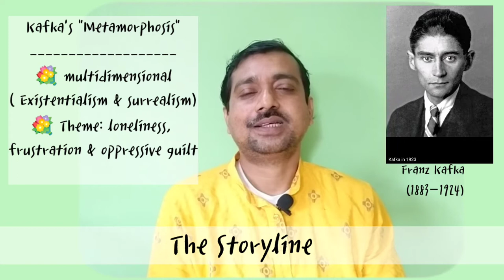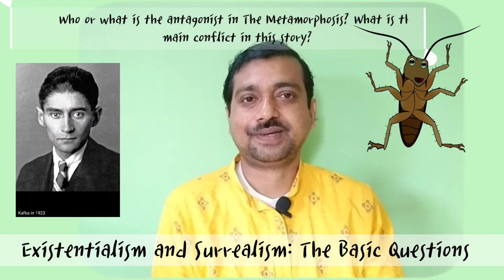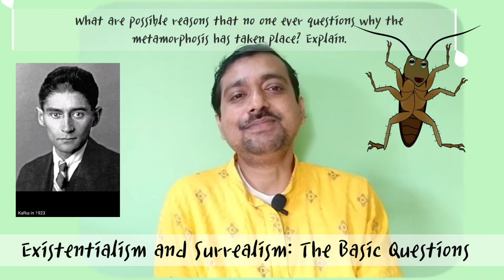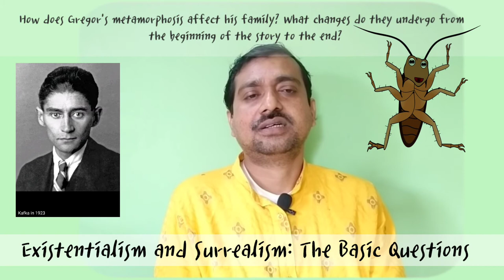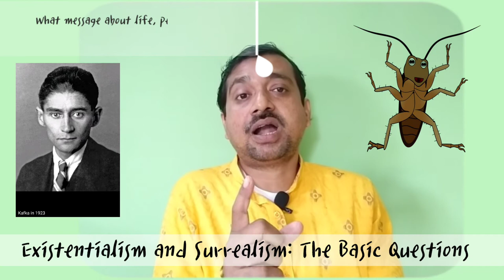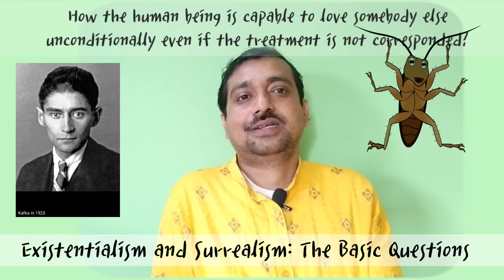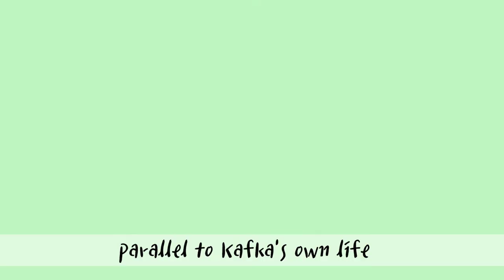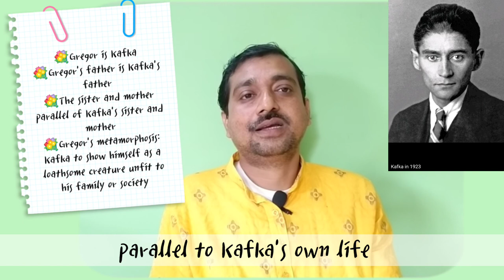How to Read Kafka's "The Metamorphosis" through Existentialism and Surrealism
Highlights-
How is existentialism shown in Metamorphosis?
How is surrealism shown in Metamorphosis?
How does existentialism connect to Kafka?
Did Franz Kafka use surrealism?

kafka metamorphosis wbbhse cbse ncert baenglish maenglishlecture ugcnet adsenglishliterature ardhendude studylovers story Kafka’s work, like all the best literature, is multidimensional can mean different things to different people. As such his Metamorphosis is so rich that we can find many deeper meanings. Existentialism and surrealism- the realm of dreams and the unconscious mind shape the Kafka's "Metamorphosis" to put forth the loneliness, frustration, and oppressive guilt of an individual threatened by anonymous forces beyond his comprehension or control. Here is a handy lecture on the topic.
00:00 Introduction
00:34 Storyline
03:50 Existentialism and Surrealism: The Basic Questions
10:51 Parallel to Kafka’s own life
12:20 Conclusion